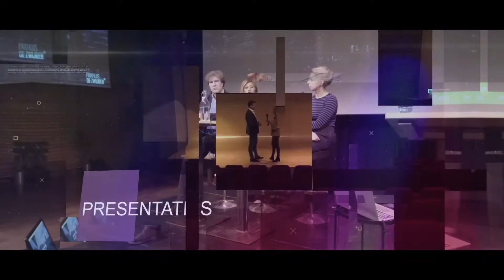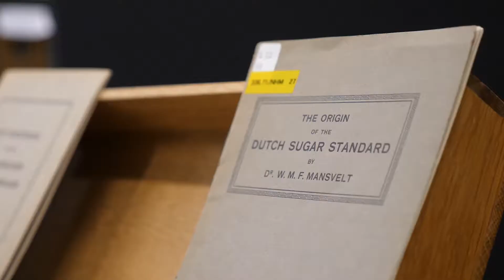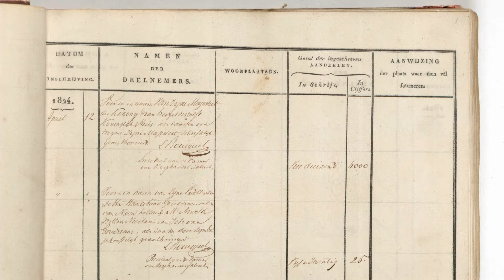Zuidas Today Talk Show - ABN AMRO Art & Heritage episode 1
Om de vrijdag om 15:00 een gloednieuwe livestream!

Zuidas Today Talk Show verbindt bedrijven, bewoners, start-ups, fashion en food.
Hét digitale netwerk van 2021.